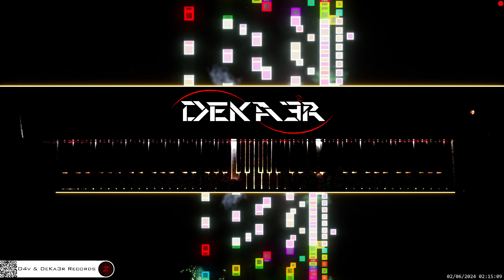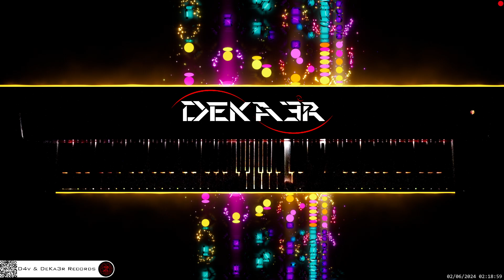🔴 irl 🎹 CODE • Piano Music